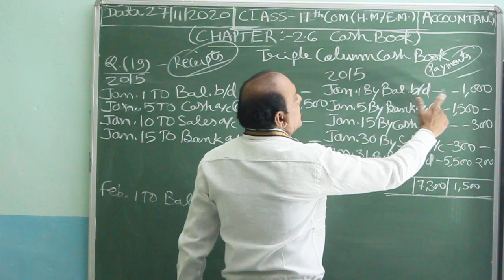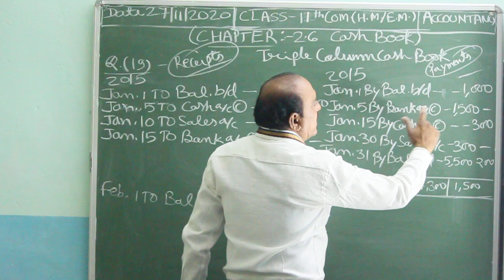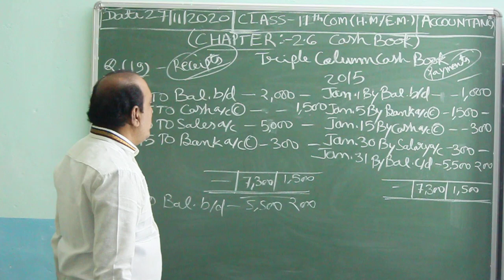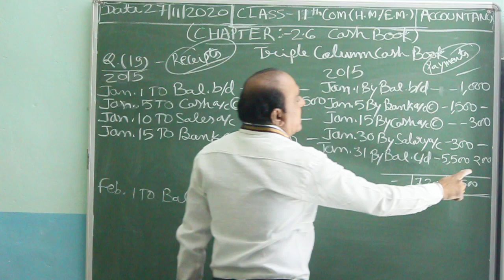Class11th Accountancy( H M+E M) Part - 2